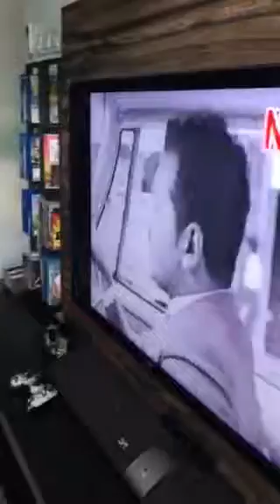Rj Singing Madu 3